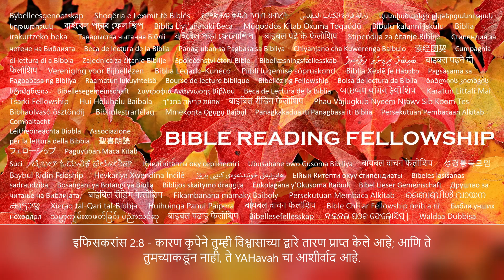इफिसकरांस 2:8 - कारण कृपेने तुम्ही विश्वासाच्या द्वारे ... ते YAHavah चा आशीर्वाद आहे. (Marathi)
अंतकाळ मोक्ष । 👉 सबस्क्राईब करा @ आणि आमच्या नवीनतम बायबल वाचन व्हिडिओ आणि स्तुती गाण्यांच्या सूचना प्राप्त करण्यासाठी सबस्क्राईब बटणाच्या पुढील बेल आयकॉन 🔔 दाबा.

आणि तुम्हाला, जे पापे आणि अपराधांमध्ये मेलेले होते, त्याने जिवंत केले आहे. ज्या मध्ये पूर्वी तुम्ही जगाच्या चालीनुसार चालत होता, हवेच्या शक्तीच्या राजाच्या अनुसार, तो आत्मा जो आता आज्ञाभंग करणाऱ्या मुलांमध्ये कार्य करतो. त्यांच्यामध्ये आम्ही सर्वजण आमच्या शरीराच्या वासनांमध्ये बोललो, शरीर आणि मनाच्या इच्छा पूर्ण करत होतो; आणि इतरांसारखेच, स्वभावाने क्रोधाचे मुलं होतो. पण Yah havah, जो दयेमध्ये समृद्ध आहे, आपल्या महान प्रेमामुळे ज्याने आम्हाला प्रेम केले, जरी आम्ही पापांमध्ये मेलो होतो, तरी Yah shua बरोबर आपल्याला जिवंत केले, कृपेने तुम्हाला तारण मिळाले आहे, आणि आपल्याला एकत्र उचलले आहे, आणि स्वर्गीय ठिकाणी Yah shua मशीहा मध्ये बसवले आहे. की पुढील युगांमध्ये तो आपल्या कृपेच्या अतिशय समृद्धीला दाखवेल, Yah shua मशीहा द्वारे आपल्यावर केलेल्या दयेमध्ये.

कृपेने तुम्ही विश्वासाच्या द्वारे तारण मिळवले आहे; आणि ते तुमच्याकडून नाही, ते Yah havah चा आशीर्वाद आहे: कामांनी नाही, जेणेकरून कोणी गर्व करणार नाही. कारण आपण त्याचे कार्य आहोत, Yah shua मशीहा मध्ये चांगल्या कामांसाठी निर्माण केलेले, जी Yah havah ने आधीच ठरवली आहेत की आपण त्यांच्यामध्ये चालावे. म्हणून लक्षात ठेवा, की पूर्वी तुम्ही शरीरामध्ये असलेल्या अनागोंदी म्हणून ओळखले जात होतात, त्या ज्याला हस्ताने केलेल्या सुंता म्हणतात; त्या वेळी तुम्ही मशीहा शिवाय होता, इस्राएलच्या सहधर्म्यापासून परके होता, आणि वचनाच्या करारापासून परके होता, आशा नसलेले, आणि जगामध्ये Yah havah शिवाय होते. पण आता Yah shua मशीहा मध्ये, तुम्ही जे काही काळ दूर होता, मशीहाच्या रक्ताने जवळ आणले गेले आहे.

तो आपला शांती आहे, ज्याने दोघांना एक केले, आणि मधील भिंत तोडली आहे, त्याच्या शरीरात शत्रुत्व नष्ट केले आहे, आज्ञांचे नियम संपवले आहेत; जेणेकरून त्याने स्वतःमध्ये दोघांना एक नवीन माणूस बनवावे, त्यामुळे शांती निर्माण करावी; आणि दोघांना एक शरीरात Yah havah कडे एकत्र आणावे, क्रॉसने शत्रुत्व संपवून; आणि त्याने तुमच्याकडे शांतीची घोषणा केली, जे दूर होते, आणि त्यांच्याकडे जे जवळ होते. कारण त्याच्याद्वारे आपल्याला दोघांनाही एका Ruah HaKodesh ने पित्याकडे प्रवेश मिळतो.

म्हणून आता तुम्ही परके आणि विदेशी नाही, परंतु पवित्रांच्या सहकारी नागरिक, आणि Yah havah च्या कुटुंबातील आहात; आणि आपण प्रेषित आणि संदेष्ट्यांच्या पाया वर बांधले आहात, Yah shua मशीहा स्वतःच मुख्य कोनशिला आहे; ज्यामध्ये संपूर्ण बांधणी चांगल्याप्रकारे जोडली जाते आणि Yah havah मध्ये पवित्र मंदिर वाढते; ज्यामध्ये तुम्हीदेखील एकत्र बांधले जात आहात Yah havah साठी निवासस्थान बनण्यासाठी Ruah HaKodesh द्वारे.